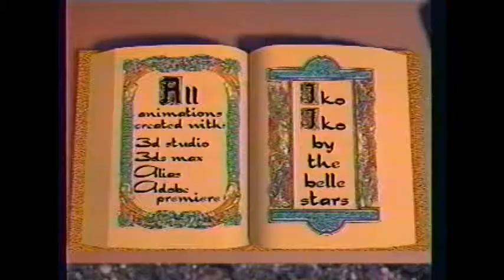Demo Reel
Video demo reel from the Art Institute of Dallas, 1996